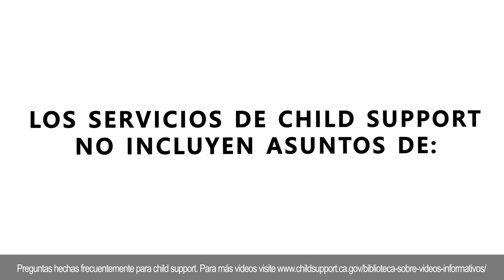¿Qué servicios ofrece Child Support?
Los siguientes servicios son ofrecidos por el Estado a través de las agencias locales de Child Support:

• Ayuda para localizar a los padres

• Establecimiento legal de los padres de un niño

• Crear y hacer cumplir la recaudación del pago de Child Support ordenado por la corte

• Asociaciones con otros estados y países para hacer cumplir órdenes de Child Support donde un padre vive fuera de California

Child Support no se ocupa de asuntos de divorcio, custodia de los hijos o visitas. Si necesita ayuda con alguno de estos asuntos, comuníquese con el Asistente de Derecho Familiar en la corte local del condado. Esos servicios están disponibles para todos los padres y se ofrecen sin costo alguno.